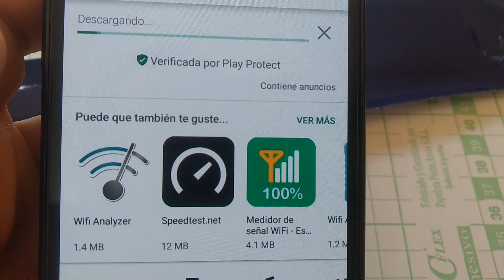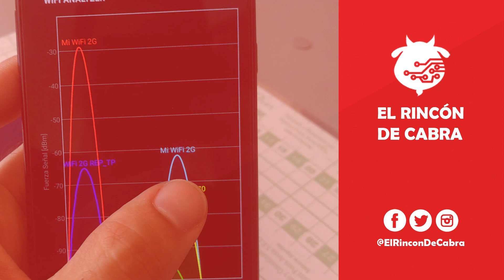Como Medir la Velocidad de Internet en Mi Casa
Cómo medir de manera correcta la velocidad de internet en casa. ¿El proveedor cumple con la velocidad pactada?